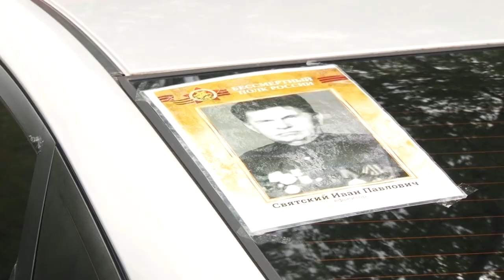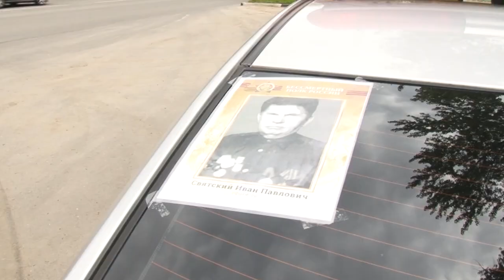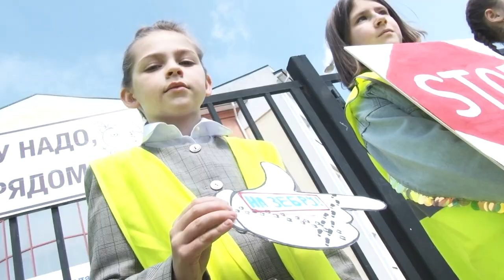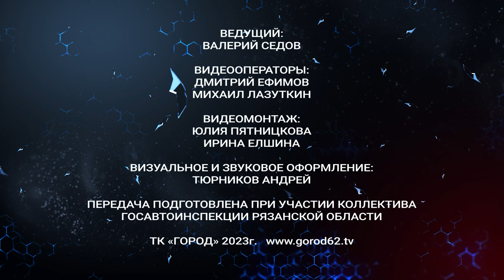Жизнь и дорога. Выпуск 5.